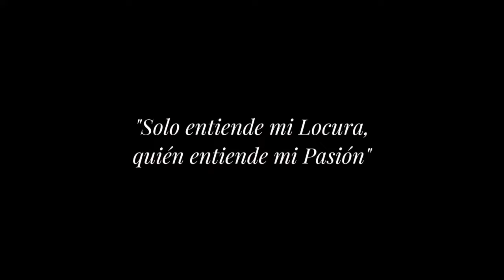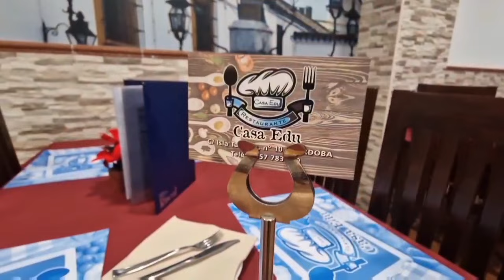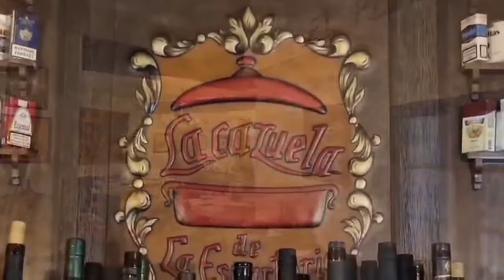Procesión de la Santa Cruz de la Hermandad del Huerto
4 de Mayo de 2024